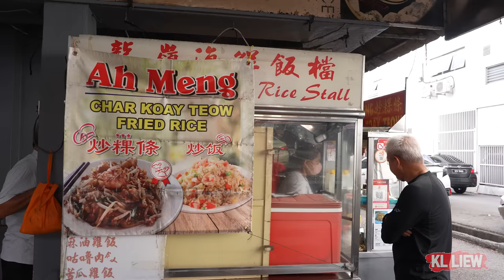槟城家庭式牛肉火锅店，隐藏在居民区深处，牛肉汤浓稠浓稠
在住宅区内的餐厅，非常独特的地方，没有招牌，
店主只接受电话预订 ， 一天只做四张桌而已。
来到槟城当然不能错过当地的美食福建面，炒粿条，
槟城福建面又稱蝦麵，是槟城最具代表性的美食之一。

家庭式牛肉火锅店
Kham Khee Restaurant
Jalan Bunga Rampai, Tanjung Tokong, 11200 Tanjung Bungah, Pulau Pinang

Kedai Kopi Bobo 寳寳茶室
G-23, Lengkok Nipah 2, Taman Lip Sin, 11900 Bayan Lepas, Pulau Pinang

喜欢的朋友
这样你就不会错过我的任何视频